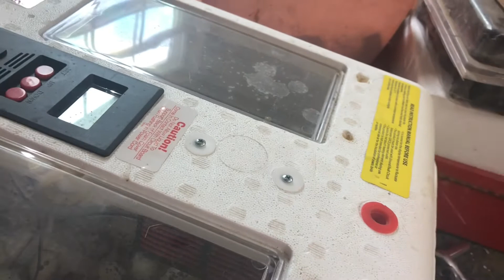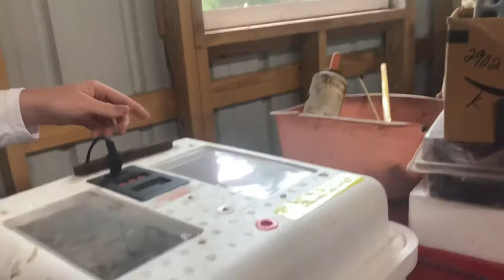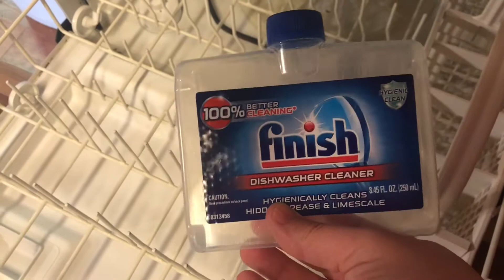Birthday In The Life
Today’s video is just a day in the life on my birthday. My in-laws brought me presents and a cake, my kids baked me some brownies and decorated them with icing and sprinkles, and my husband sent me some roses. I had a great day!

Join me on Instagram at stephi_ks_farm_family.